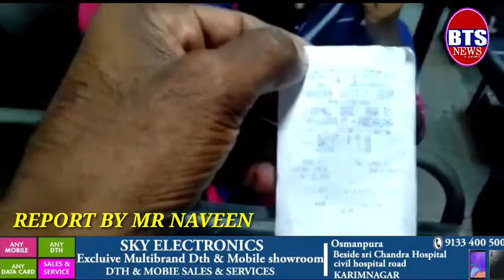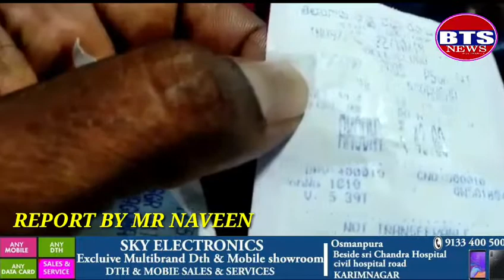BTS NEWS Today news 22-10-2019 తాత్కాలిక డ్రైవర్ కండక్టర్ పై దాడి సంగారెడ్డి జిల్లా రేగోడ్ మండల పరిధ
తాత్కాలిక డ్రైవర్ కండక్టర్ పై దాడి
సంగారెడ్డి జిల్లా రేగోడ్ మండల పరిధిలోని  నారాయణఖేడ్ డిపోకు చెందిన పల్లె వెలుగు డిపార్ట్మెంట్ RTC బస్సు నారాయణఖేడ్ నుండి కంకోల్ వైపుగా పటాన్ చేర్ వెళ్లి తిరిగి నారాయణఖేడ్ కు వస్తుండగా రేగోడ్ మండలం టి లింగంపల్లి గ్రామ శివారులోకి రాగానే నారాయణఖేడ్ డిపోకు చెందిన డిపార్ట్మెంట్ డ్రైవర్ మరియు డిపో సెక్రటరీ నెహ్రూ కలిసి తాత్కాలిక డ్రైవర్ కండక్టర్ పై మీరెందుకు బస్సులు నడుపుతున్నారని వారిపైన దాడికి దిగారు .
తాత్కాలిక డ్రైవర్ ఎదురు తిరగడం తో నువు కాల్లు తాగి డ్రైవింగ్ చేస్తావంటూ డ్రైవర్ కి చితకబాదారు